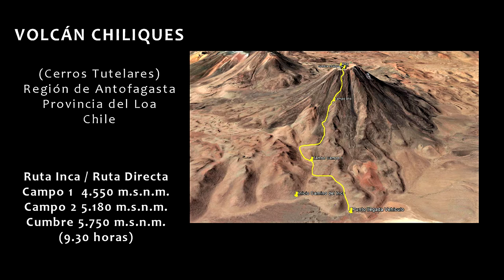Volcán Chiliques 2017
Chiliques o Chiuliques es una montaña principal del grupo de cerros sagrados de Socaire. En San Pedro de Atacama, provincia del Loa. La presencia inca es evidente: Tambo en la base del volcán con más de 50 recintos; una ruta claramente definida; construcciones en la cumbre; leña; y pirkas en la ruta de escenso. Debió haber sido un importante adoratorio de altura por la importancia de sus construcciones. Aún hoy en la población local de Socaire se comentan leyendas del Inca y sus tesoros. El Chiliques es tambien para ellos un cerro "Tutelar" relacionado con la lluvia y el agua.